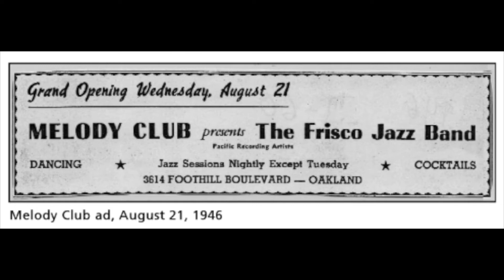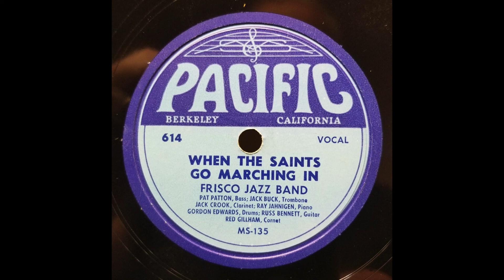SAN FRANCISCO DIXIELAND: Frisco Jazz Band / When the Saints Go Marching In / Pacific 614 / 1946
The Frisco Jazz Band appears to have been a phenomenon of 1946.  Led by bassist Pat Patton, its members for the 16-song Pacific label recording sessions were Red Gillham, cornet; Jack Buck, valve trombone; Jack Crook, clarinet; Ray Jahnigen, piano; Gordon Edwards, drums.  Russ Bennett played guitar on nine selections and Clancy Hayes provided vocals on seven.  The musicians were largely side-men for the major band leaders of 1940s and 1950s San Francisco Dixieland: Lu Watters, Bob Scobey and Turk Murphy.

For this selection the personnel is: Red Gillham, cornet & vocal; Jack Buck, valve trombone; Jack Crook, clarinet; Russ Bennett, guitar; Ray Jahnigen, piano; Gordon Edwards, drums; Pat Patton, bass.

BEWARE: The “Frisco” name was also used for the Frisco Jass Band of Rudy Wiedoeft (1917), Bob Scobey’s Frisco Jazz Band (1951-), the South Frisco Jazz Band (1956-), Bob Schultz and his Frisco Jazz Band (199?-), and the Frisco Jazz Band of Frisco, Texas!

[When the Saints Go Marching In, Frisco Jazz Band, v Red Gillham, Pacific 614, MS-135, 1946]